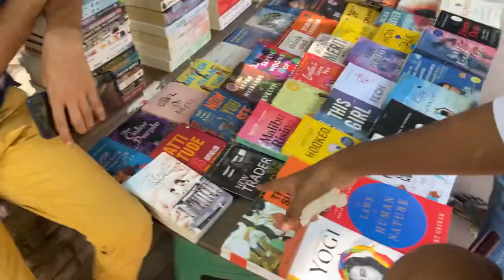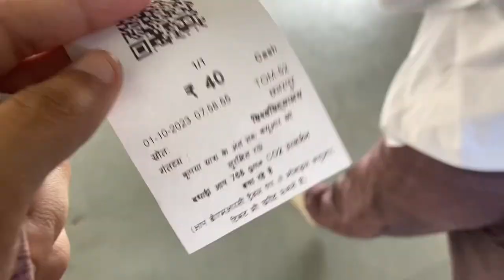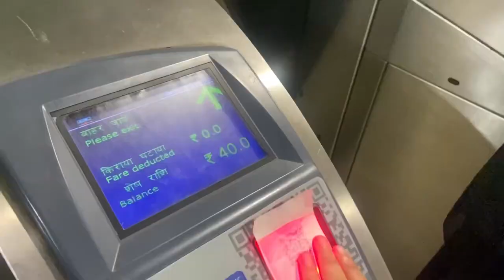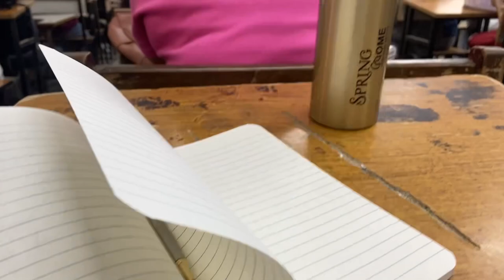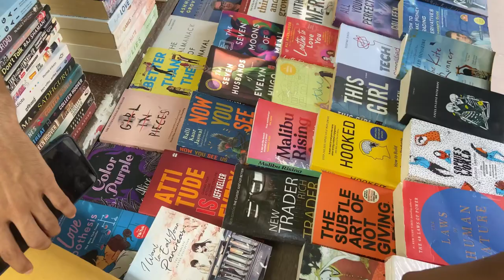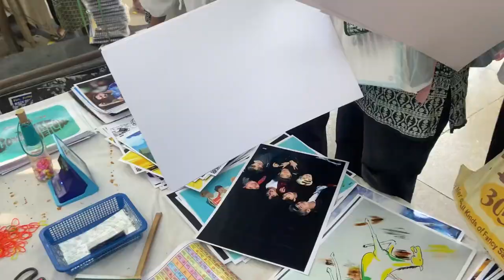My first day of college🥳|| university of delhi || faculty of arts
University of delhi campus tour
University of delhi
Du college
College life
Students of du
First day of college
First day of college day experience
College vlogs
Vlogs video